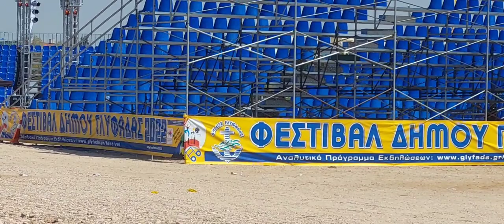super init na dito sa Greece @Laizababes channel